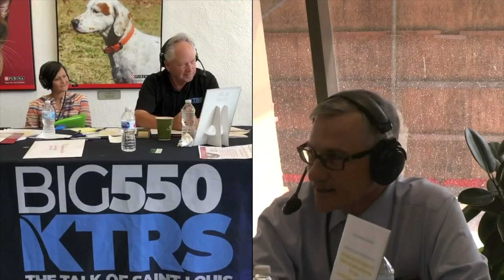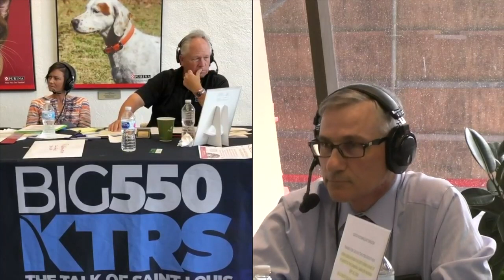Stream It Live Video for Marketing and Fundraising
We are a leading provider of live and on demand webcasts in the St. Louis region. We offer an end to end webcasting solution enhanced with custom webcast landing page design, twitter integration, facebook integration, message boards, chats, and polling if desired. Our webcasting solutions can extend the reach of your live events and provide your customers with an engaging experience.

Our webcast solutions create engaging live and on demand experiences for seminars, training, trade shows, corporate meetings and conferences.

We focus on the content. Our production services seamlessly integrate video, audio, slides, motion graphics, screen captures and other visual and audio tools to effectively communicate your message.
Mike Haller
St Louis Video Producer
Saint Louis, Missouri, USA | St Louis Video Editing